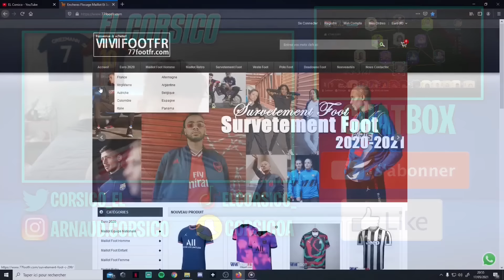FUT 21 - Je réalise le World Record Draft 195 😱 ?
Pour les contact PRO ✅🔽